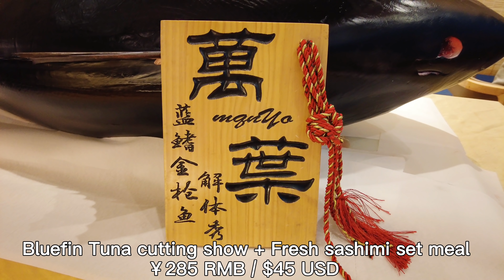260 Pound Bluefin Tuna Cutting Show | Sashimi Omakase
This video shows the whole process of slowly cutting a huge tuna into a sashimi.

The huge Bluefin Tuna from Ehime Prefecture, Japan.The butcher will cut off its head and tail first, then cut the whole body in the middle and into quarters horizontally. The whole cutting show gives people a sense of strength.

In the end, some the best parts of the tuna will be made into sashimi and shared with everyone.